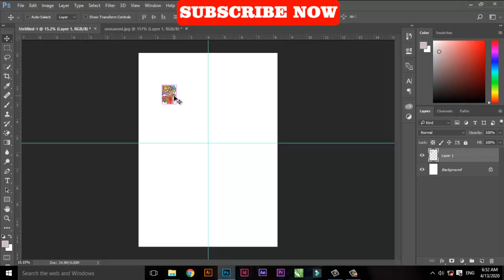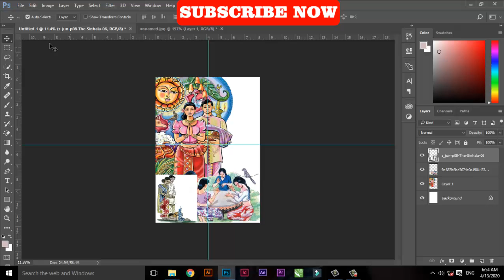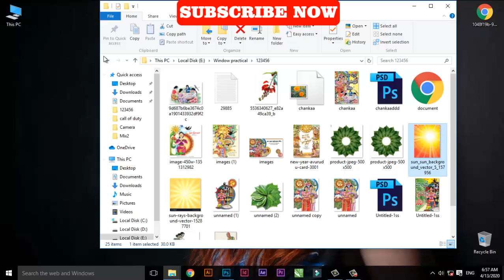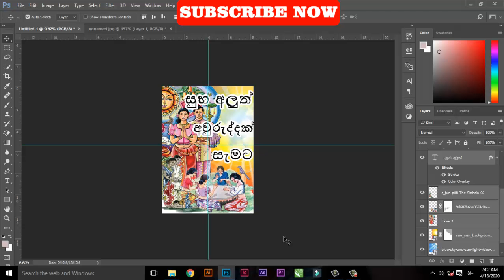how to make speed art in photoshop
thanks woching my video